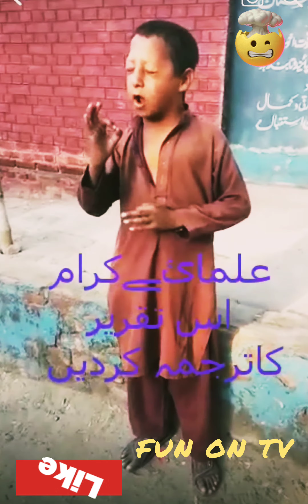funnyshorts urdupoetry speech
funny speech for school students